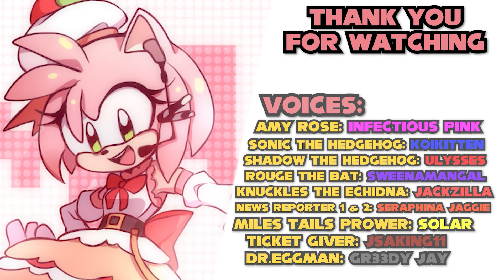IDOL✮AMY! AU Part 3 - First day of school! | Sonic Comic Dub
Amy starts her first day at school and the only person to recognize her was Sonic! but. why does he seem TOO relaxed? Find out in IDOL✮AMY! AU Part 3

Original Comic by:  @kumo646

Voices
Sonic the hedgehog -  @KoiKittenVA
Amy Rose -  @InfectiousPink
Shadow The Hedgehog -  @WeebNeetofTheEast
Miles "Tails" Prower - SolariaNights
Knuckles the Echidna -  @JackRossVA
Ticket Giver -   @jsaking1115
Rouge the bat - sweenamangal on casting call club
News Reporter 1 & 2 -  @SeraphinaJaggie
Dr. Eggman - Gr33dy Jay